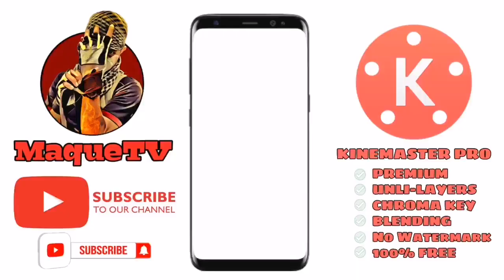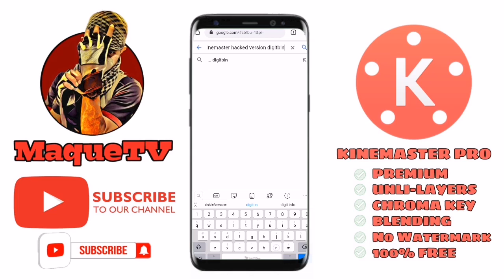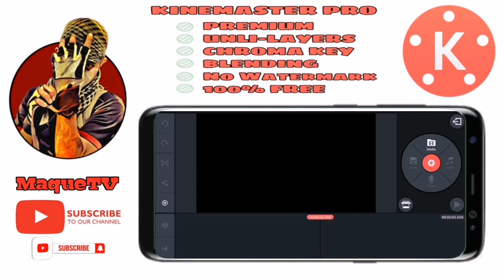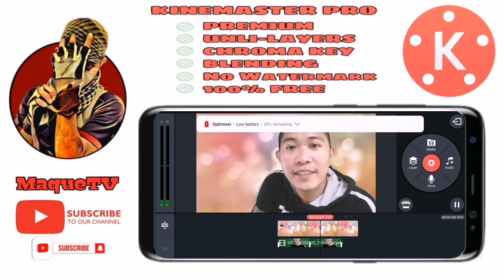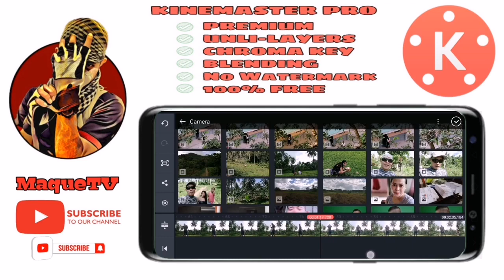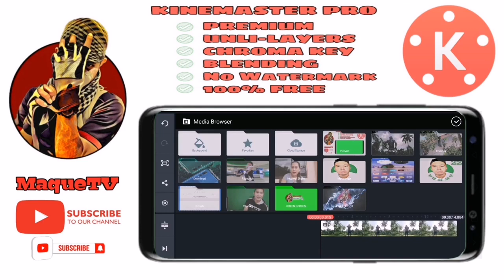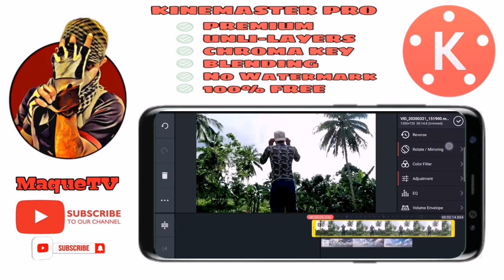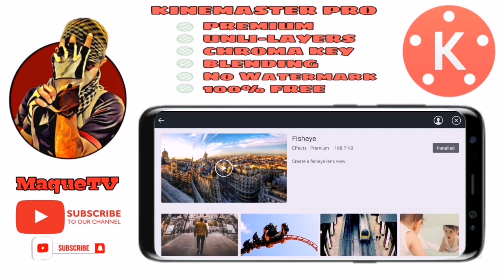KINEMASTER PRO PAPART VERSION - NO WATERMARK, CHROMA KEY, BLENDING OPTIONS, UNLIMITED LAYERS, 4K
Presenting, Kinemaster Pro Mod apk 2019 (Digitbin.com) | Kinemaster Mod apk

You can now export your video without watermark. You can also export video as
high as 4k. And more premium features will be unlocked in this apk. So,

watch the video and Follow my instructions...

mod apk,kinemaster pro mod apk download,kinemaster pro apk,kinemaster

pro,kinemaster pro 2020,kinemaster pro mod 2019,kinemaster mod,kinemaster

latest mod apk,kinemaster diamond pro mod apk download,kinemaster mod apk

2019,kinemaster diamond mod apk,kinemaster,kinemaster 2019,new kinemaster pro

mod 2019,kinemaster, kinemaster tutorial, kinemaster pro, kinemaster pro mod

apk, tutorial kinemaster, kinemaster pro apk, kinemaster pro video editor,

kinemaster pro mod, kinemaster mod apk, kinemaster pro 2019, kinemaster pro

no watermark, kinemaster pro mod apk download, kinemaster mod, kinemaster

diamond pro mod apk download, kinemaster editing, kinemaster deny king, edit

transisi kinemaster, kinemaster, kinemaster smooth, kinemaster pro 4.11.13,

kinemaster gold mod, kinemaster latest mod apk, kinemaster 2019, new

kinemaster pro mod 2019, kinemaster mod apk 2019, kinemaster pro mod 2019,

kinemaster pro apk 2019,kinemaster mod digitbin,kinemaster mod apk without

watermark,kinemaster mod apk no watermark download,kinemaster mod apk

download apkpure,kinemaster pro mod apk 2019,kinemaster mod apk video layer

download,kinemaster mod v8 apk download,ac market kinemaster mod

apk,kinemaster pro apk 2019,kinemaster pro apk 2018,kinemaster pro for

pc,kinemaster pro mod apk 2019,kinemaster pro apk no watermark,green

kinemaster pro apk,kinemaster pro apk ios,kinemaster pro apk no watermark

For Concerns Regarding the Contents Of my Videos
You can Reach me through